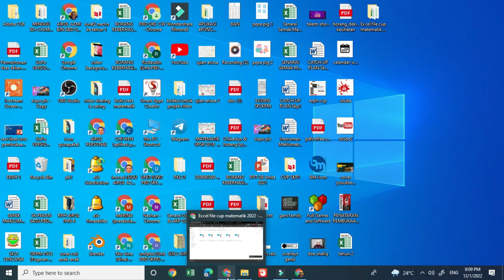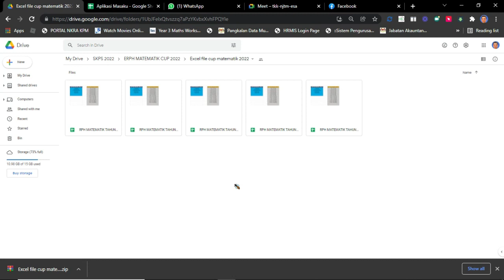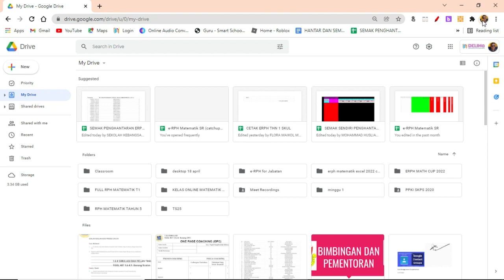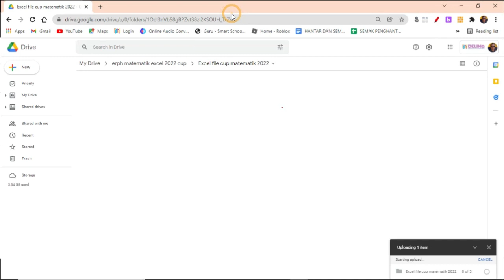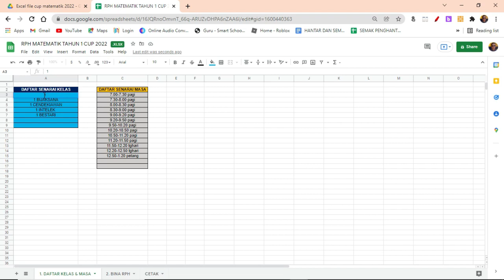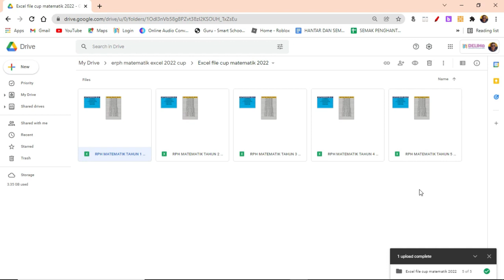eRPH Matematik CUP 2022 excel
Sebelum ini saya mengongsikan erph ini dalam bentuk GLIDE. Sekarang saya sharekan dalam bentuk excel pulak.

Ini adalah erph cup bagi tahun 1 hingga tahun 5. Link untuk mendapatkan erph ini adalah seperti berikut:

Ini adalah erph yang dirancangkan berdasarkan PBD sekolah saya. Guru2 bolehlah ambil sebagai rujukan.

"Sharing is caring by cikgu airol"